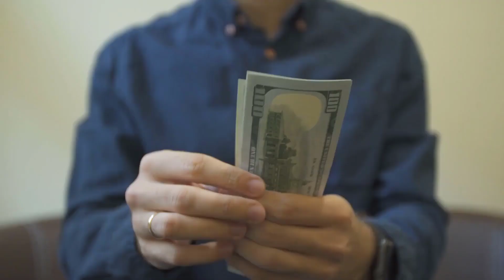Khwab Mein Hath Ki Ungli Dekhna | Khawab Mein Finger Dekhna | Khwab Mein Honey Dekhna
Aziz Dosto ! Aaj Ki Video Mein Hum Aap Ko Btae Ge K Khwab Mei Hath Ki Unglia Dekhna or Shehad Yani K Honey Dekhna Keisa he Or Agr Koi insan in Ko Dekhe To Us Ko KIa Karna Chahie Ye Sab Kuch Hum Aaj Ki Apni is Video Mein Cover Kren Ge.

PRESS

                 (Red Butten)

Thanks
             Best Regard